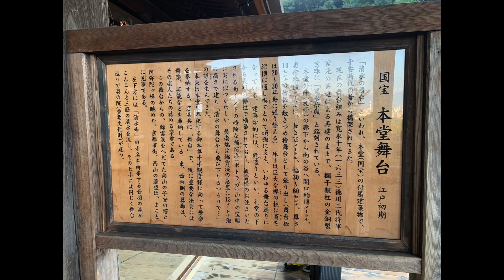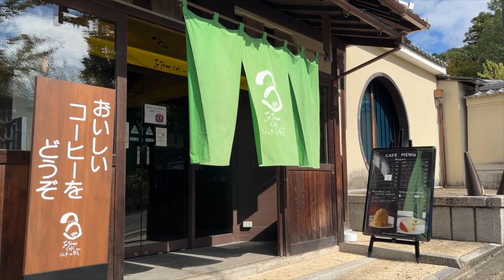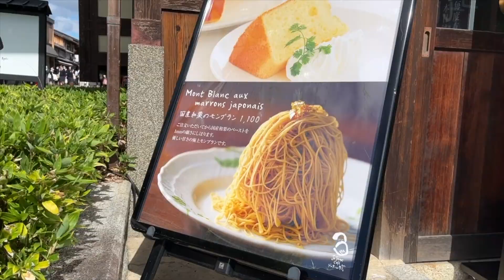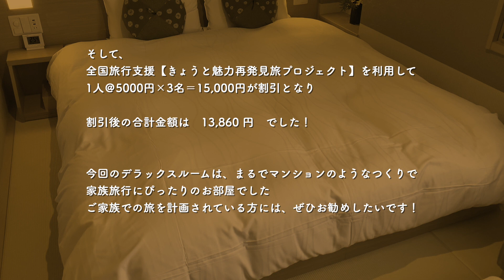【京都・ホテル】初秋の京都・後編 | 清水散策〜御宿野乃デラックスルーム | Walk around Kiyomizu & Hotel Nono Kyoto | Vlog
こんにちは、宿Cafeジャーナルです。
今回も京都編、年配の母も一緒に２泊３日で初秋の京都を楽しみました。
今回の後編では、2日目の清水周辺ぶらぶら散歩と、ホテル「御宿 野乃 京都七条」のデラックスファミリールームの様子をお伝えします。

（前編では、1日目に宿泊した「坂のホテル京都」のお部屋やお食事の詳細をレポートしています。

すっかり元のにぎわいに戻りつつある感のある京都。
10月だったので外国からのお客さんはまだ少し少ない印象でしたが、修学旅行生を含め、国内からの観光客はコロナ前に戻った感じでした。
自由に遊びに行けるって、当たり前じゃないんですよね。またこうして行けることに、感謝です。

※動画内でご紹介した料金は、2022年10月下旬時点での、平日宿泊・早期予約によるものです。最新の情報はホテル公式や予約サイトなどでご確認ください。

今回のお宿：

天然温泉 蓮花の湯 御宿 野乃 京都七条

〒600-8146 京都府京都市下京区材木町491番地
Google Map:

立ち寄ったお店：

〒605-0862 京都府京都市東山区清水３３８
Google Map:

スターバックス コーヒー 京都二寧坂ヤサカ茶屋店
〒605-0826 京都府東山区桝屋町３４９
Google Map:

〒600-8208 京都府京都市下京区小稲荷町２２
水曜定休
Google Map:

Chapter List（もくじ）

オープニング〜朝の清水寺　0:00
二年坂・三年坂散策　4:40
ホテルロビー〜ルームツアー　9:02
温泉・夕食（外食）13:08
エンディング　14:09

宿Cafeジャーナルは、タイ・チェンマイと日本を中心に、ホテル宿泊やカフェの様子を字幕動画でお届けするチャンネルです。
中の人は、静かな場所、ねこ、そして美味しいものが大好きな50代夫婦。のんびりとしたペースでアップしています。
旅行気分を感じたり、今後の旅の参考にしていただけたらうれしいです。